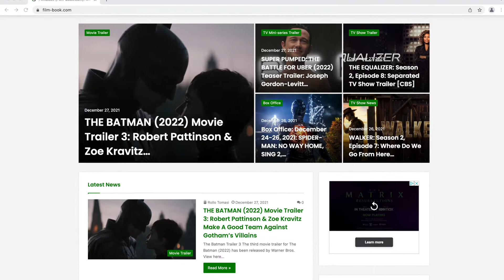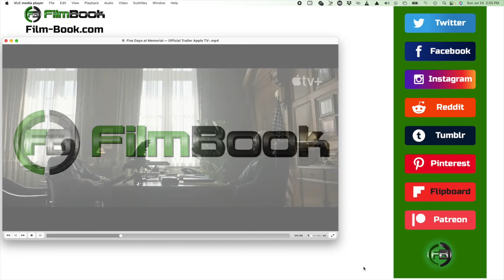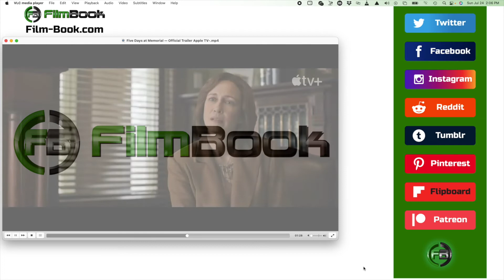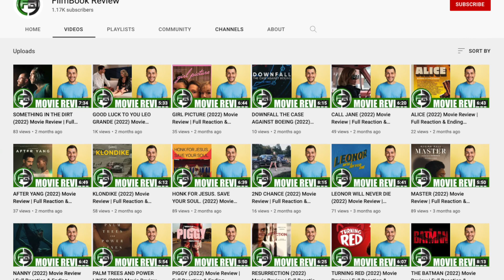FIVE DAYS AT MEMORIAL Trailer 2 Reaction | Vera Farmiga, Robert Pine 2022 Drama TV Series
A Five Days at Memorial Trailer 2 reaction video. This Five Days at Memorial Trailer 2 reaction is for a TV show starring Vera Farmiga and Robert Pine. I hope you enjoy this Five Days at Memorial Trailer 2 reaction video and watch to the end to hear all of my thoughts on Five Days at Memorial Trailer 2.

Hashtags for this video